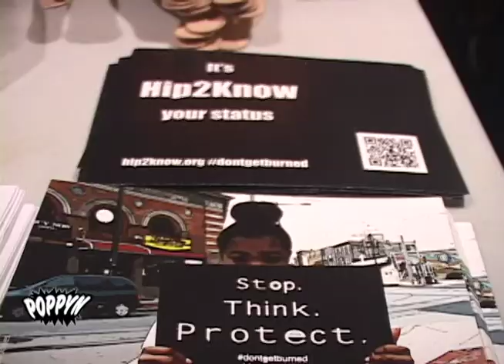POPPYN Presents: HIP 2 KNOW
Hip2Know is a project to raise awareness of sexually transmitted infection rates in youth and to promote the personal and community benefits of getting tested.

Brought you by POPPYN (Presenting our Perspective on Philly Youth News)